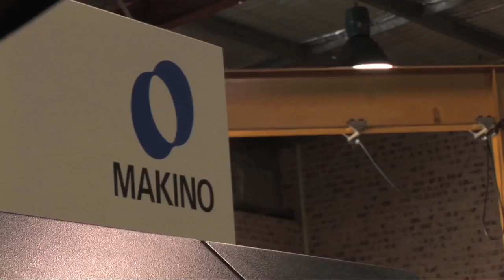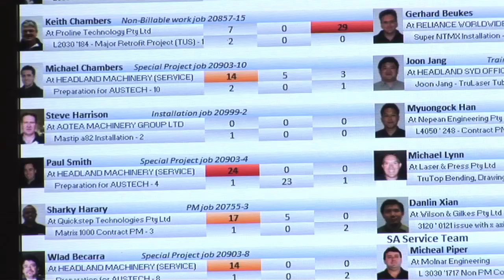Makino Company Profile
Kieran McNamara - General Manager CNC Machine Tools -  talks about Makino's history and strengths